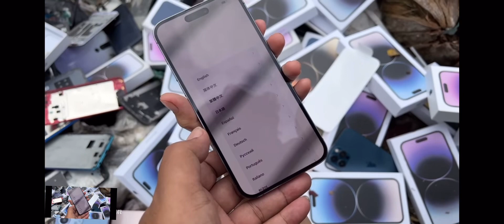iPhones 14 in a junkyard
iPhones in a junkyard